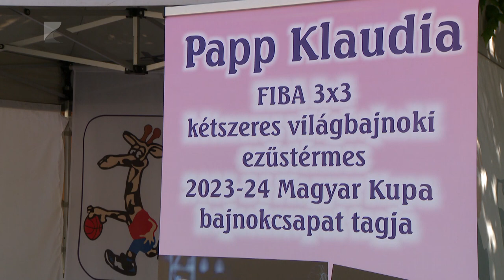Az utcán pattogott a kosárlabda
Rekordlétszámú résztvevővel, nyolcvan csapattal rendezték meg a nyíregyházi Kossuth téren és környékén az országos streetball sorozat idei harmadik tornáját. A győztesek ott lesznek döntőben, amelyet szeptember 14-én, a Magyar Kosárlabdázás Napján rendeznek meg a budapesti Hősök terén.